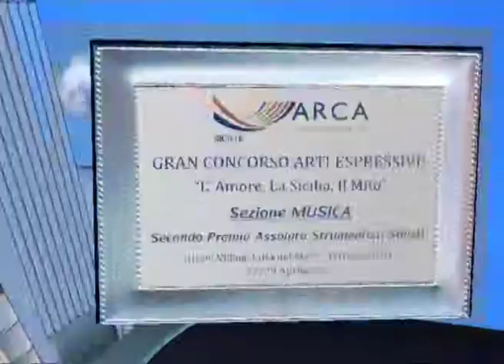PERCHE' M'HAI FATTO INNAMORARE - GIORGIO MODICA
Concorso arti espressive ARCA - ENEL - Sezione musica. Terrasini (PA) 27/29 aprile 2012